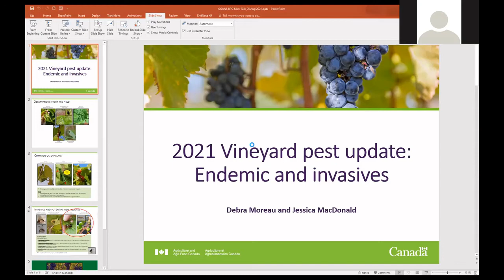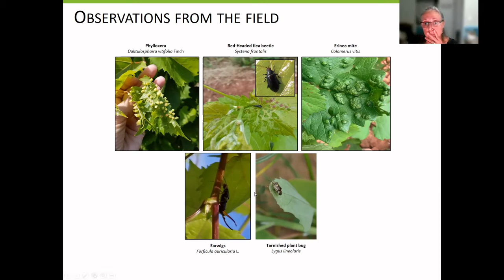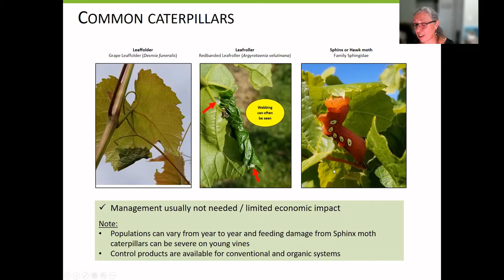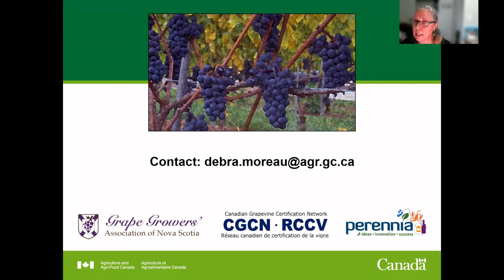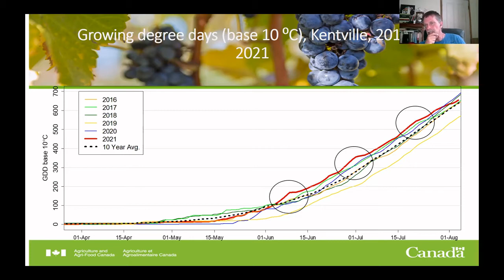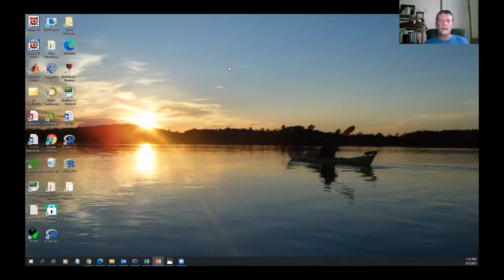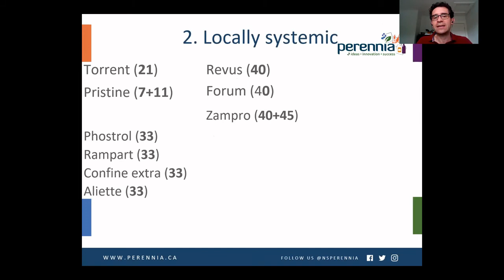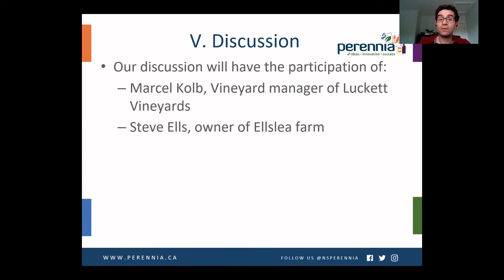Best Practices (August 5, 2021)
0:00 Introduction
1:12 Dr. Debra Moreau, 2021 Vineyard pest update: Endemic and invasives.
29:11 Jeff Franklin, 2021 Weather summary.
43:22 Francisco Diez, Best practices sessions: Vineyard activities before veraison
57:00 Growers discussions: Steve Ells from Ellslea Farm and Marcel Kolb from Luckett Vineyards